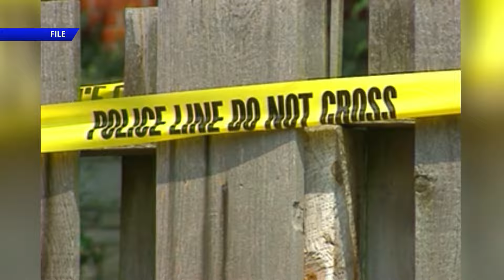Missouri death row inmate gets another chance at a hearing that could spare his life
Attorneys for death row inmate Marcellus Williams are pointing to contaminated murder weapon and no sign of the convicted man's DNA in the hopes of sparing their client from execution next month.